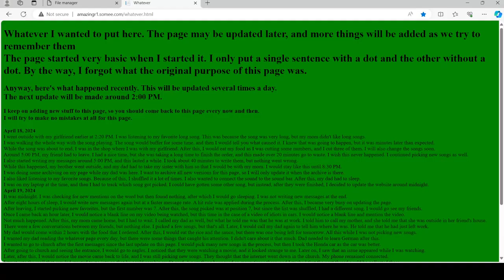I changed the font for the page.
For the first time, the font has been changed. I also just realized that there was a mistake on the page which I failed to notice.